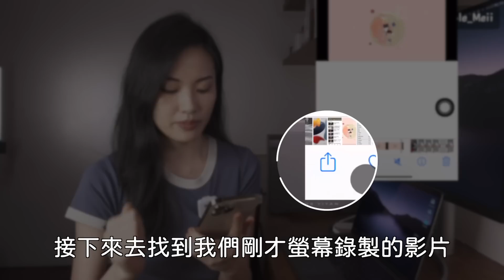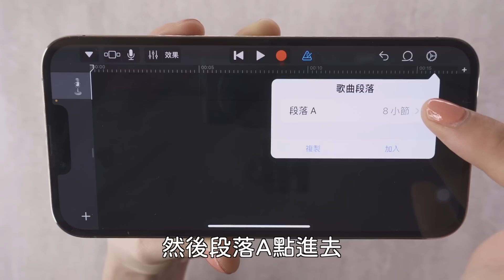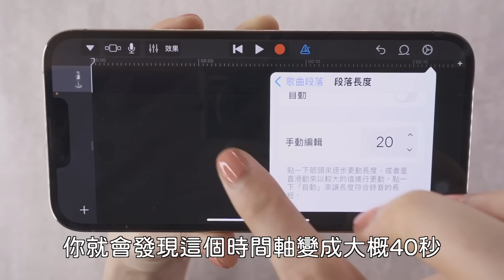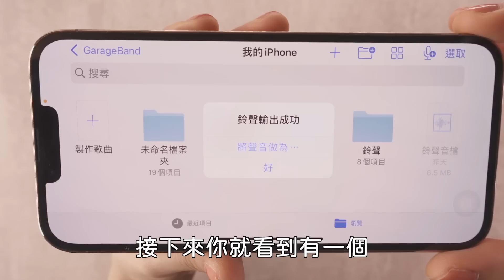超簡單iPhone換鈴聲 iOS15 免電腦 2022 必學捷徑 教學 iPhone 13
補充：如果僅限音訊打不開請長按灰色開關，選每次都詢問，在相簿裡面轉檔的時候就可以開啟AIFF了。

因為我自己沒有遇到這個問題，如果有更好的解決辦法還請高手補充，感謝🙏

免電腦，iOS15最新版❤️今天要教大家換iPhone鈴聲，自己的捷徑自己寫！2021 iPhone 13 mini Pro Max